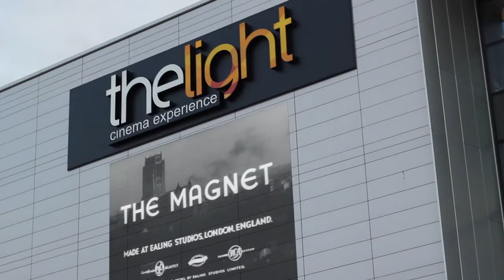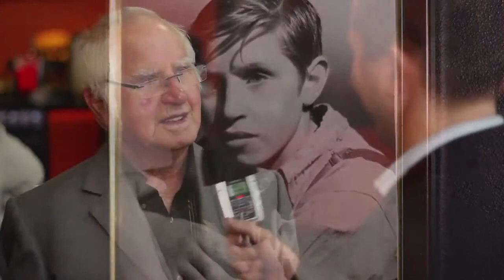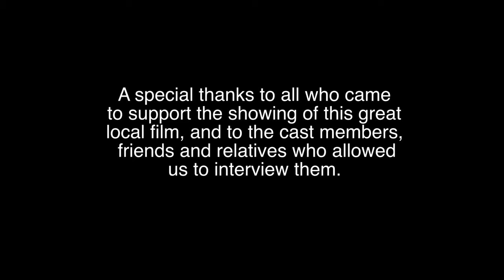NWTV at the Magnet Debut screening at the Light cinema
NWTV was at the debut screening of the Ealing studios classic movie 'The Magnet' at the Light Cinema New Brighton Wirral we met the owners of the Cinema, and the stars of the film at the champagne reception.